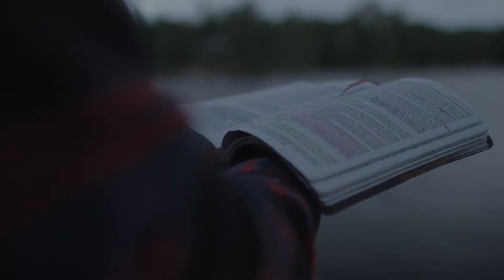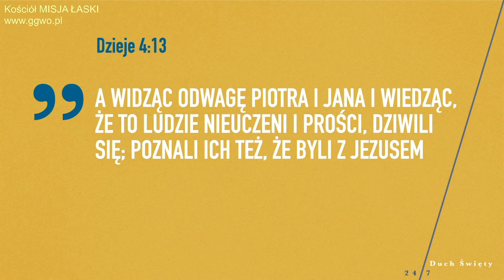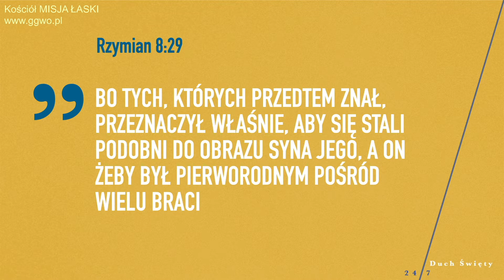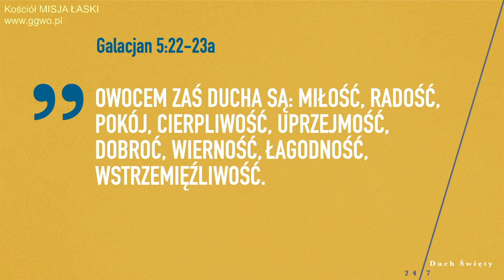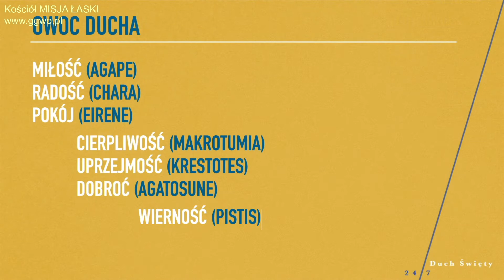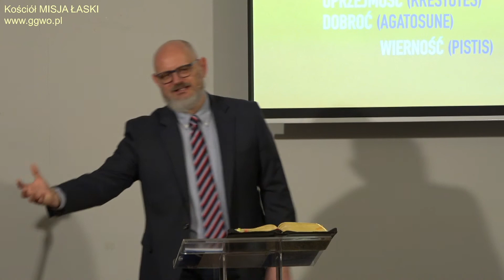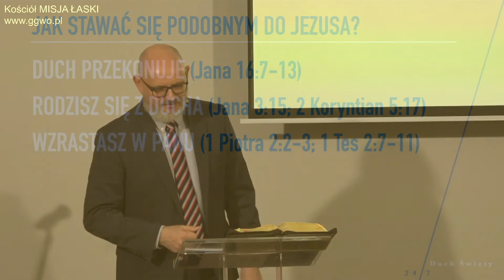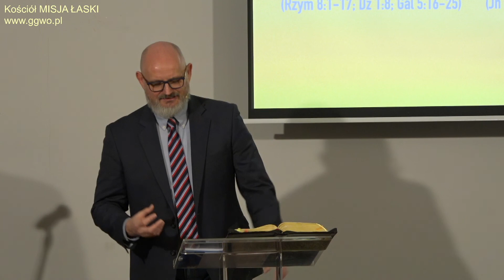2021.02.07 - DUCH ŚWIĘTY 24/7 cz.5 - OWOC DUCHA - Pastor Maciek